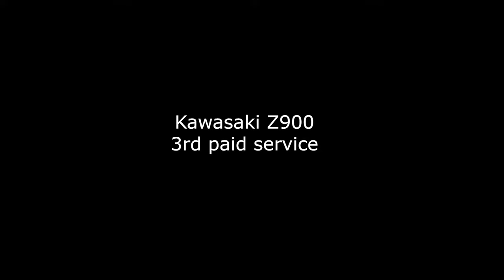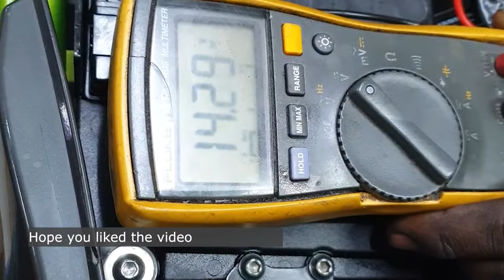Kawasaki Z900 Third Service and Cost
Hey 900s,

It has been such a graceful relation with my Z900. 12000kms done and still pumping to do more.

A short video for Z900 owners who are up for 3rd service. If you need to know any additional information drop your comments below and I will let you know.